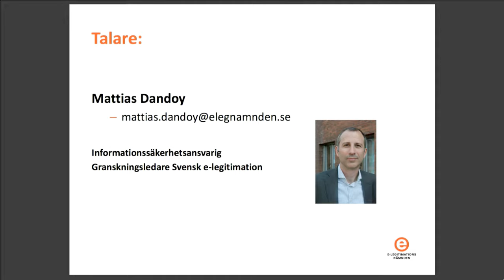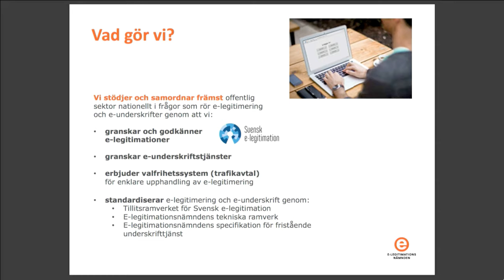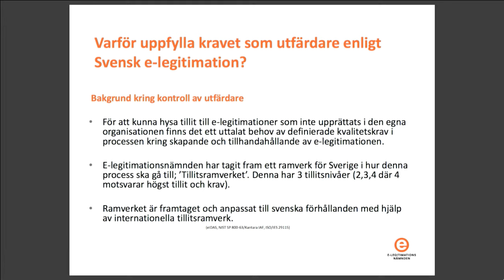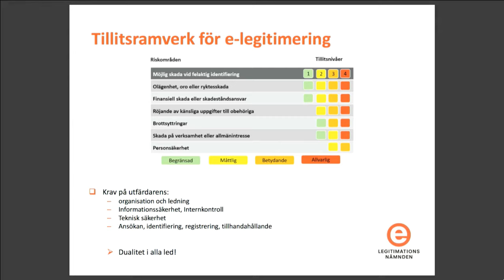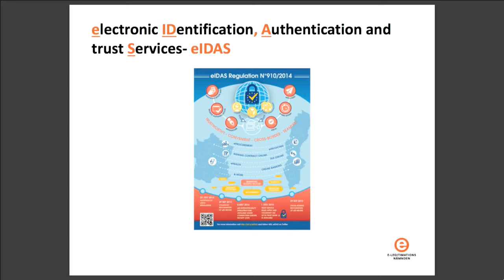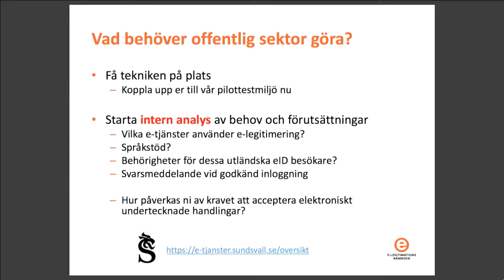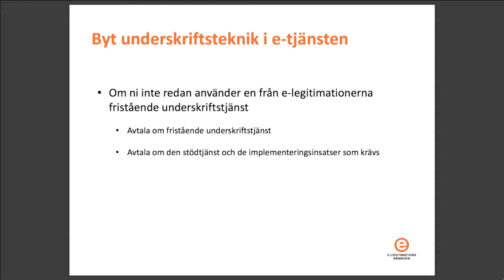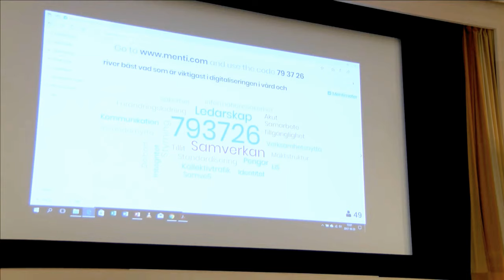Erfarenhetsutbyte i Huddinge 23 okt 2017 Del 4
-E-legitimationsnämnden om Eidas, nya utfärdare mm
 Mattias Dandoy

-Paneldiskussion med tidigare talare
-Sammanfattning och avslutning